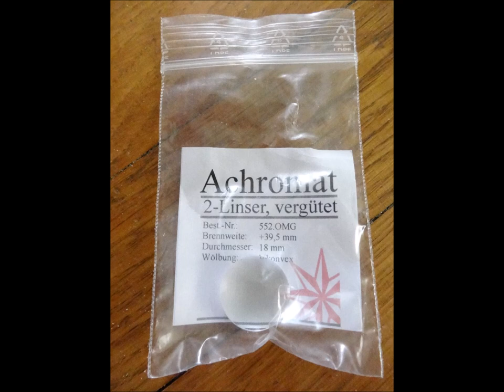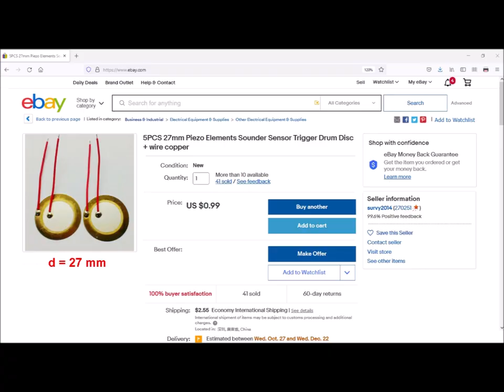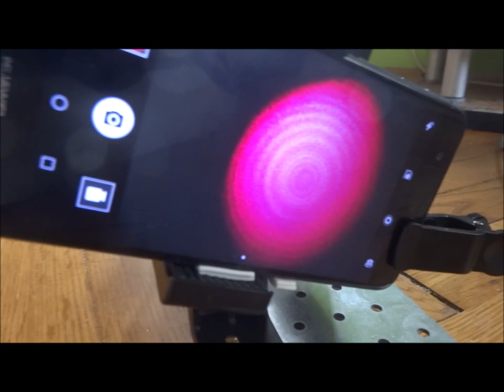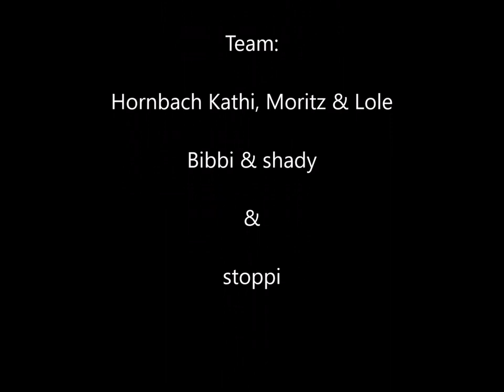cheap & homemade Fabry Perot Interferometer